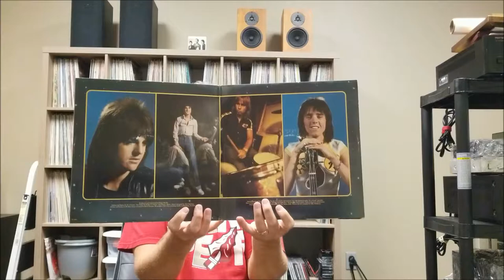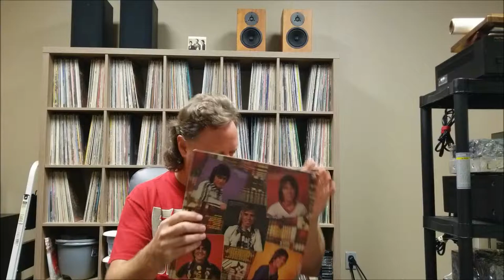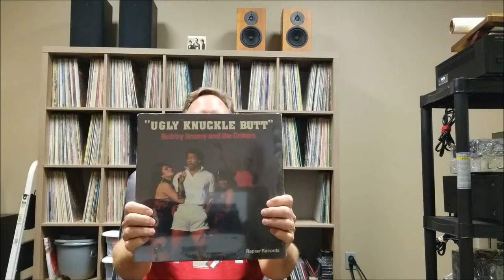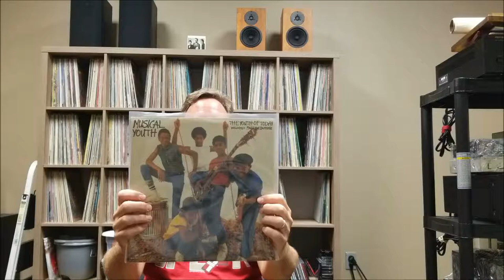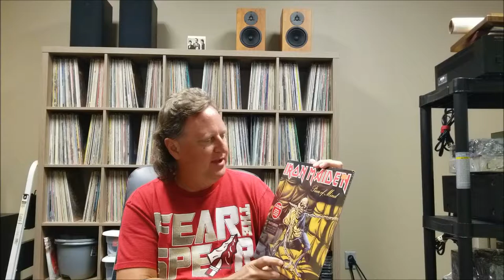2019_0905 DJ Stosh Record Shopping Bay City Rollers to Iron Maiden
A few weeks ago I went to my local record store, Jesse Carl Vinyl, in Lakeland, and bought some things at their end of summer sale.  I purchased three Bay City Rollers albums, Jackson Brown's Hold Out, Musical Youth, Hugo Montenegro, and Iron Maiden's Piece of Mind (repress) to replace two copies that I no longer have.